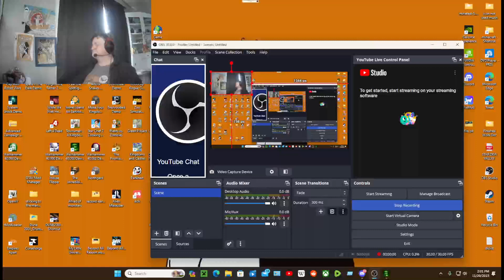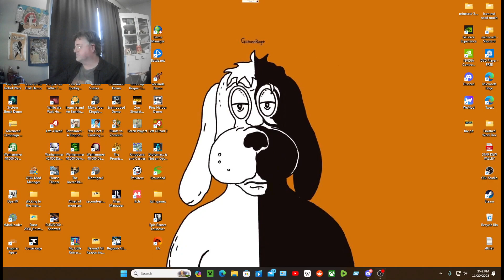Dark Crusade Full Map Playthrough, Episode 17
GamenRage solo gameplay.  sorry for the camera view of me was to close up.